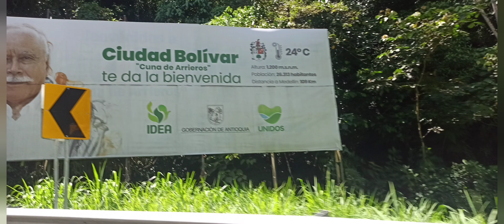la vida no es solo trabajar